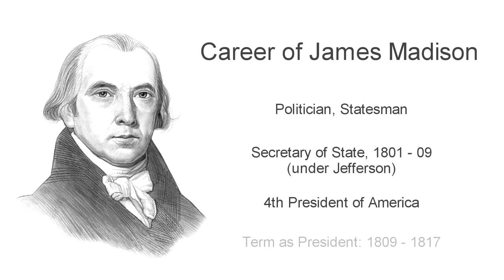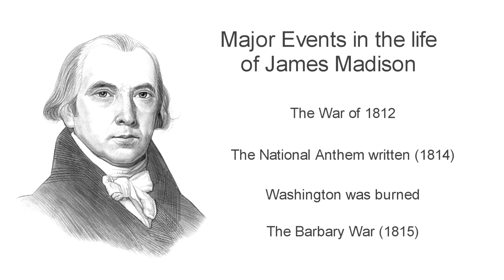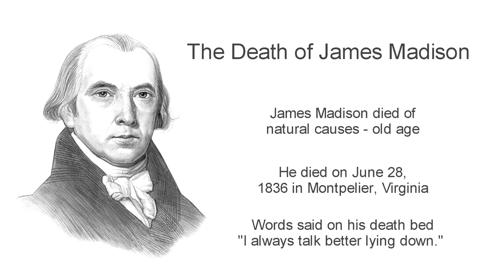James Madison ***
Fast, fun facts about James Madison. Discover details and info about his life and accomplishments as an American President. Information about when he was born, his birthplace, childhood and education. This James Madison biography provides an overview of his achievements during his presidency and as a leader of his political party. The career of the President and facts about his personal life and his family. An interesting summary of the life, accomplishments and achievements of President James Madison. A great fun, educational video resource for children, kids and schools.